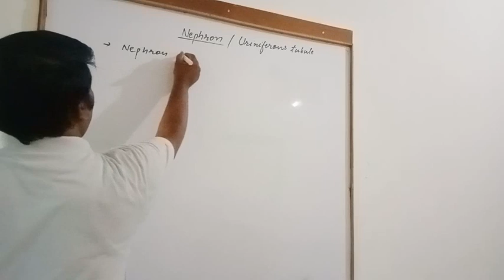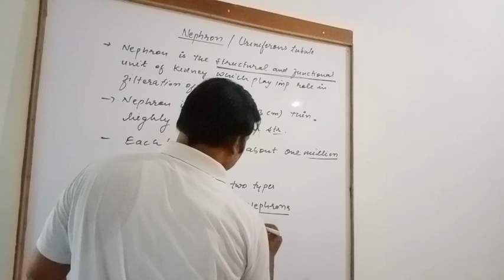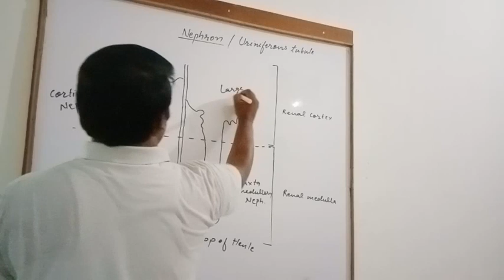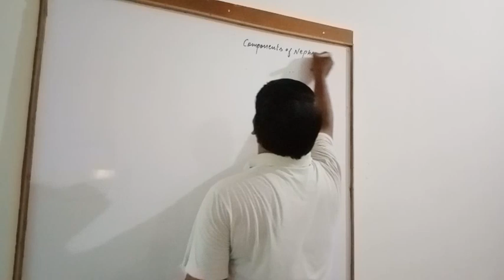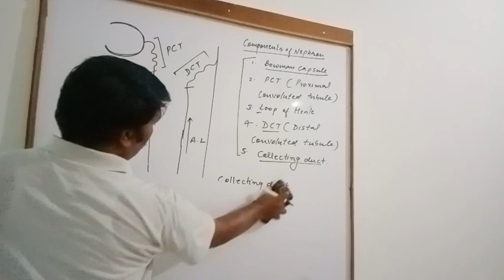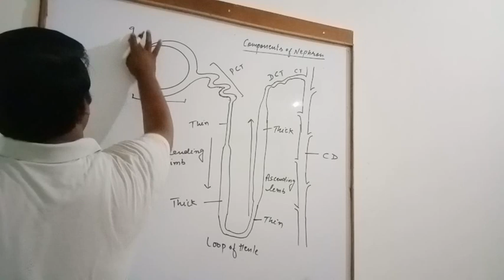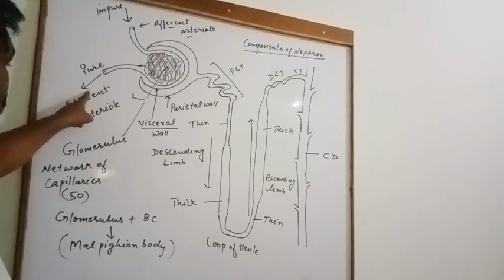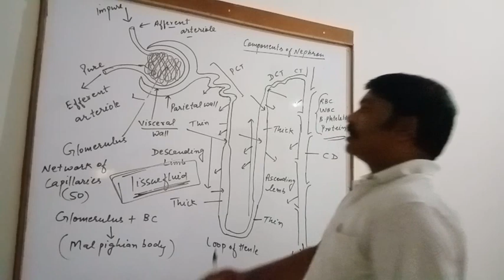L-4 Nephron (Functional and structural unit of kidney)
Excretory products and their elimination#class11th